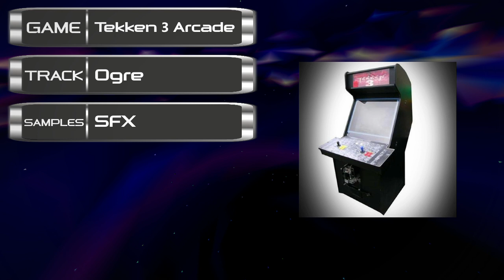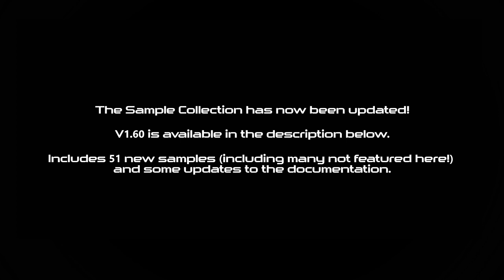Videogame Music Sample Origin Showcase IV / Sample Collection V1.60 Update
Hey again! Got around to doing a pretty large update this time around, to the point that I felt it (just barely) counted as a full showcase video and not a Bitesized one. There's a couple dozen additional samples included in this update that I didn't even showcase so check out the download below for those, and there's even more I found but didn't get around to processing yet so I'll get those done at a later date.

Enjoy the update everyone!